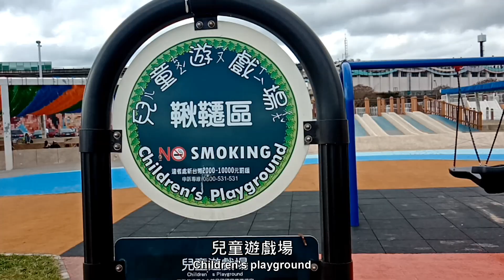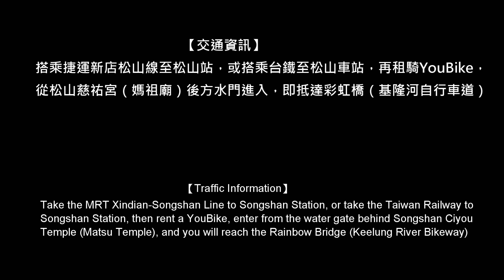【修訂版】騎YouBike流浪到淡水，怎麼變成「迷路到淡水」!?（Cycling: Songshan~Tamsui）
從松山彩虹橋出發，沿著基隆河自行車道，再接淡水河金色水岸，一路騎到捷運淡水站，全長約26~27公里。
Starting from Songshan Rainbow Bridge, along the Keelung River Bikeway, then connect to the Golden Riverside Bikeway  of Tamsui River, riding all the way to MRT Tamsui Station, the total length is about 26 ~ 27 kilometers.

本次行程的交通資訊，請參考以下Google地圖網址連結：
（Please refer to the following Google Map link for the traffic information ）

一般騎乘時間約3至3.5小時（含休息及看風景）。
The general riding time is about 3 to 3.5 hours (including rest and scenery).

自行車道沿途定點設有流動廁所。
There are mobile toilets at specific locations along the bikeway.

搭乘捷運新店松山線至松山站，或搭乘台鐵至松山車站，再租YouBike，騎至松山慈祐宮（媽祖廟）後方水門進入，即抵達彩虹橋（基隆河自行車道）。
Take the MRT Xindian-Songshan Line to Songshan Station, or take the Taiwan Railway to Songshan Station, then rent a YouBike, enter from the water gate behind Songshan Ciyou Temple (Matsu Temple), and you will reach the Rainbow Bridge (Keelung River Bikeway)
★ Public Transportation: No direct buses. Take the F721 community bus (free) from Pinglin Junior High School to Yuguang Elementary School Stop. Walk about 2 kilometers to Yuguang Police Station. Continue to the Dashehu Trail entrance.
★ Driving by yourself: Google Maps satellite navigation input "Yuguang Police Station", you can park at Yonghe Temple's square next to Yuguang Police Station, or continue driving to  pakr at the the roadside  of Dashehu.

★Tony的自然人文旅記第1421篇 -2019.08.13 旅行影片：26公里鐵馬旅行：松山彩虹橋～淡水
★Tony的自然人文旅記第1243篇 -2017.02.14 基隆河．淡水河金色水岸．淡水老街